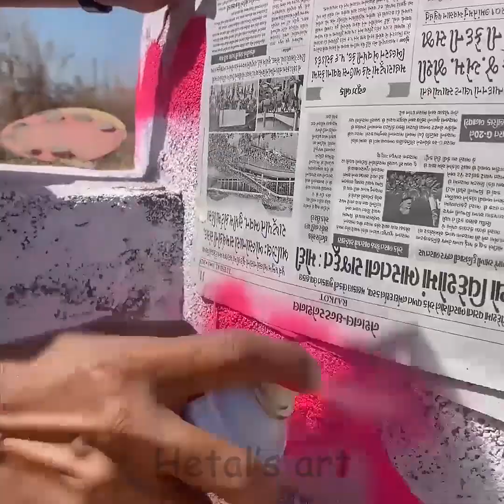Old plastic chair - empty home space decor